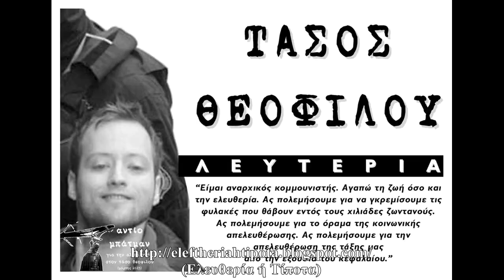Μια Συζήτηση Με Τον Τάσο Θεοφίλου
Το εισαγωγικό μουσικό απόσπασμα είναι σύνθεση
των Κοlida Babo ειδικά για την συγκεκριμένη συζήτηση και τους ευχαριστώ πολύ για αυτό.

Μια Συζήτηση (30/09/2018) με τον Τάσο Θεοφίλου.
Τον ευχαριστώ πολύ για την αποδοχή της πρότασής μου, ώστε να κάνουμε αυτή τη συζήτηση, όπως επίσης ευχαριστώ και το Βιβλιοπωλείο-Καφέ Vertigo που μας φιλοξένησε.

Θεματολογία

- Αρχικές Σκέψεις Περί Φυλακής (1:46)

- Φυλακή & Καπιταλισμός (3:32)

- Περί Φυλακής & Κοινωνίας
(Ιεραρχία & Πειθαρχία) (6:04)

- Περί Ιδιωτικοποίησης Των Φυλακών (8:35)

- Περί Φυλακής
(Συσσώρευση Εικόνων & Συναισθημάτων) (11:11)

- Περί Φυλακής & Κρατουμένων
(Ένας Φαύλος Κύκλος) (13:06)

- Δεσμώτες & Κρατούμενοι (17:10)

- Περί Ανθρωποφυλάκων (18:59)

- Η Διάρκεια Του... Εγκλεισμού (20:55)

- Φυλακή & Χρόνος (22:45)

- Σχολείο & Φυλακή (23:24)

- Κράτος & Εγλεισμός
(Πολιτικές & (Α)Συνέχεια) (24:12)

- Ελλείψεις... (26:44)

- Κριτήρια Ποιότητας Εγκλεισμού (27:10)

- Φυλακή & Συγγραφή (29:08)

- Φυλακή & Ανάγνωση (33:37)

- Τίτλος... (34:33)

- "Καταδύομαι Στο Τίποτα..." (36:10)

- "32 Βήματα
Ή
Ανταποκρίσεις Από Το Σπίτι Των Πεθαμένων" (37:06)

- Η Επίδραση Του Εγκλεισμού
(Θετικά & Αρνητικά) (39:52)

- Η Δικαιοσύνη Σε Μια Απελευθερωμένη Κοινωνία (41:51)

- Περί Δημοσιότητας (46:08)

- Αναρχικός Χώρος & Πολυτασικότητα (47:59)

- "Το Πάθος Για τη Λευτεριά
Είναι Δυνατότερο Από Όλα Τα Κελιά" (49:42)

- Πολιτικοί Κρατούμενοι & Αστική Δικαιοσύνη (50:33)

- Περί... Τρομοκρατίας (52:49)

- Περί Της Μεθόδου Του D.N.A. (53:42)

- Αναρχικός Χώρος & Μετανάστες (54:58)

- Ποινική Δικαιοσύνη & Καπιταλιστική Οικονομία (56:20)

- Κελί-Δικαστήριο-Μεταγωγή (59:12)

- Μετανάστες/Ρατσισμός/Αντιεγκληματική Πολιτική (1:00:35)

- Ένα Περιστατικό Με Τον... Τσοχατζόπουλο (1:03:26)